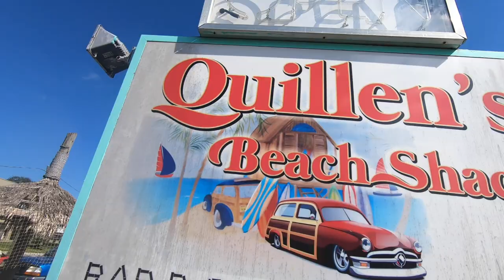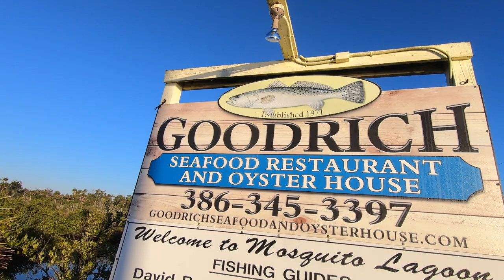FLY FISHING MOSQUITO LAGOON REDFISH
In case you missed the title, this video is about fly fishing for redfish in Mosquito Lagoon.

hat – Instagram @zlandbrand.com